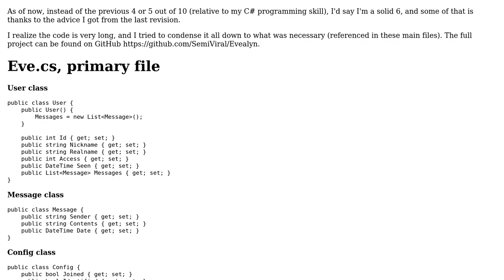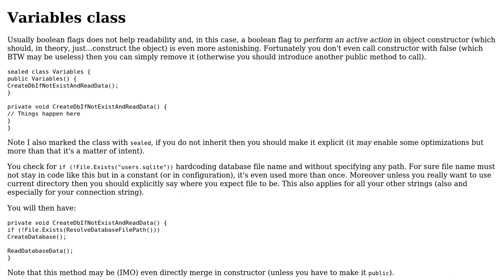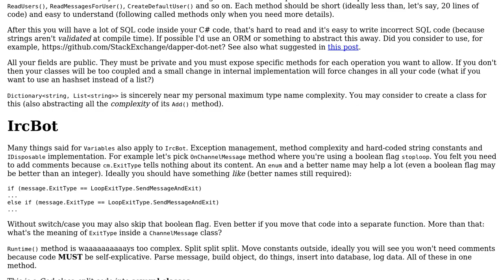Code Review: Somewhat less semi-primitive IRC bot - follow-up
With thanks & praise to God, and with thanks to the many people who have made this project possible! | Content (except music & images) licensed under CC BY-SA | Music | Images & others | With thanks to user Zavier Divelbiss user Jamal user Adriano Repetti and the Stack Exchange Network Trademarks are property of their respective owners. You are responsible for your own actions.